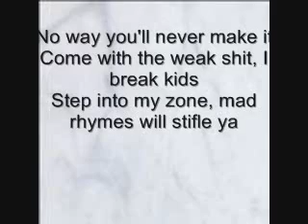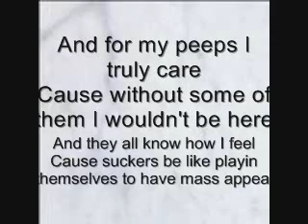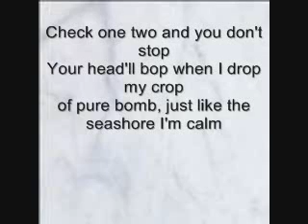Gang Starr- Mass Appeal ( w/ Lyrics)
Enjoy the song and follow along with the lyrics. Thanks

~ Wingadiom25